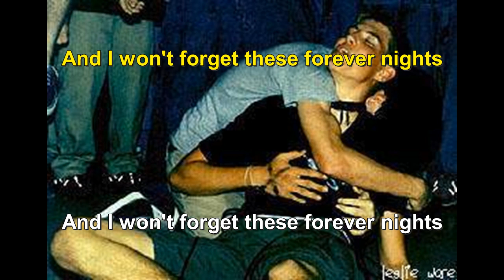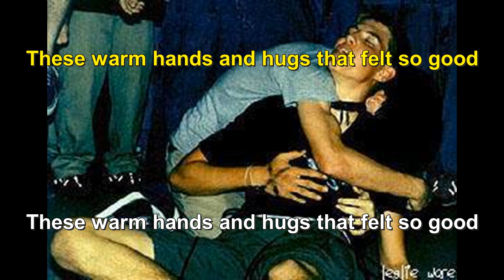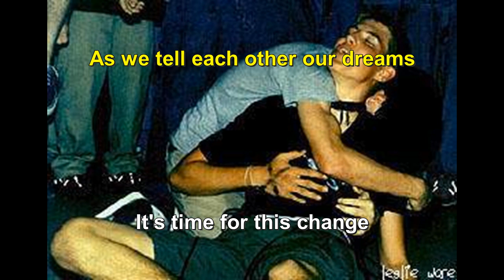LYRICS: I Have Dreams - Thank You So Much For Having The Courage...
Now we just need lyrics for Rooftops and I Don't Imagine, those two are impossible to decipher.